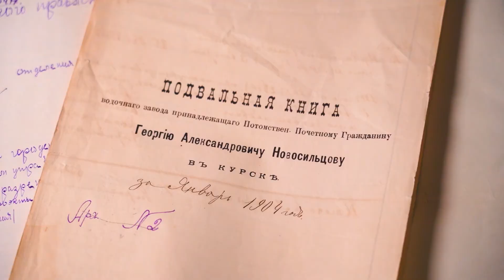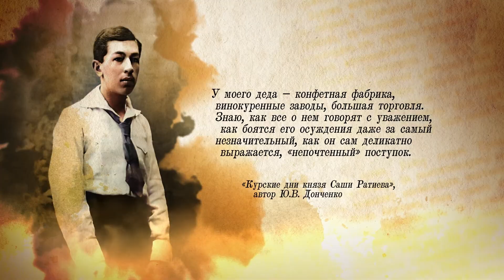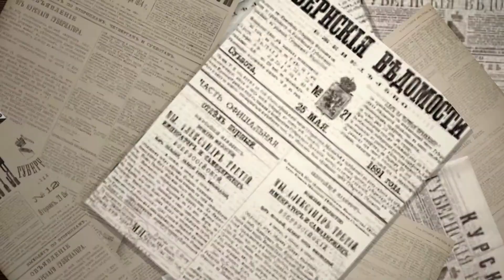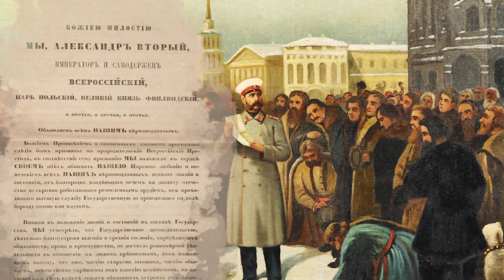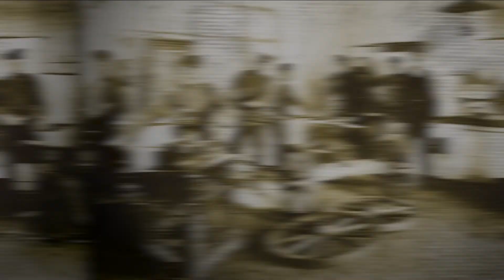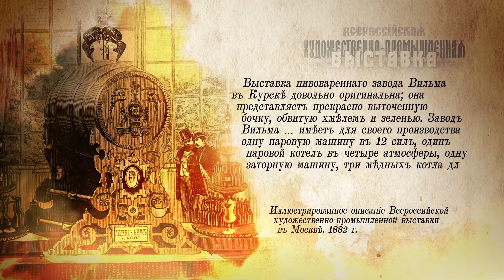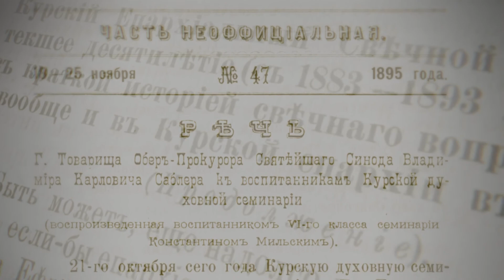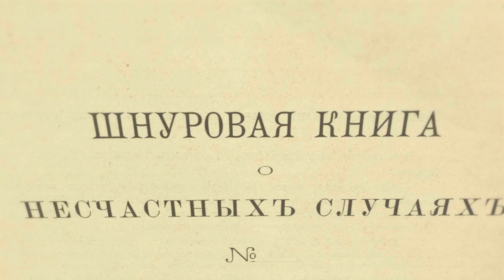«Незабытый город» 09.02.2021. Курская промышленность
Почему в XIX веке Федор Печке переехал из Пруссии в Курск и основал здесь ликеро-водочный завод? Чем так понравилась река Тускарь Людвигу Вильму, построившему на берегу пивоваренное предприятие? Зачем на конфетной фабрике Новосильцева в подарочные наборы вкладывали фотографии курских красавиц? В новом выпуске «Незабытого города» рассказываем о курской дореволюционной промышленности.